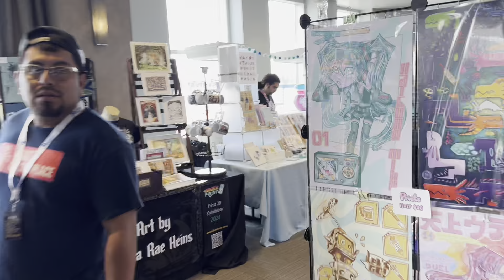Geekfest First Time Event!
This was the first year of Geekfest. The event was amazing. Being able to be a vendor was such a good experience. Glad I was able to do it. From toys, videogames, artists, to more such amazing things to do. A very good event for people to embrace their geek side and do all these different events. Definitely excited for future events help by, Geekfest.